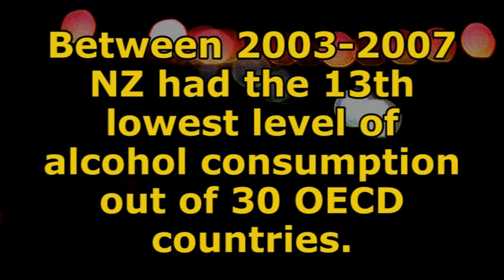'Who REALLY Cares?' series Sir Roger Douglas on law making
Outspoken critic of those government practices that infringe upon civil liberties - Sir Roger Douglas in this clip from the 'Who REALLY Cares?' series, speaks to why he disagrees with the current hype surrounding the drinking practices of the average New Zealander.

Sir Roger addresses the fact that despite PR campaigns designed to raise major concerns around the practice of drinking - in truth our level of consumption in New Zealand is lower than the median OECD level.

In this clip Sir Roger zeros in on the alcohol issue, but he addresses the wider problem of the attitude that drives over-governance in New Zealand, with the passing of bad legislation.